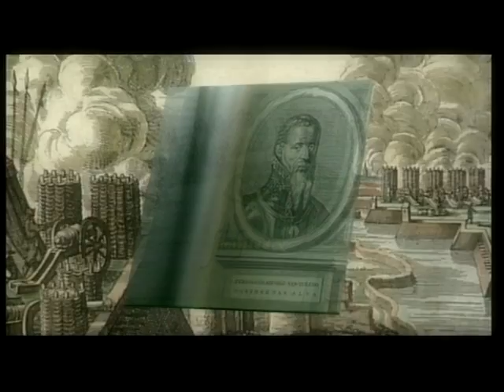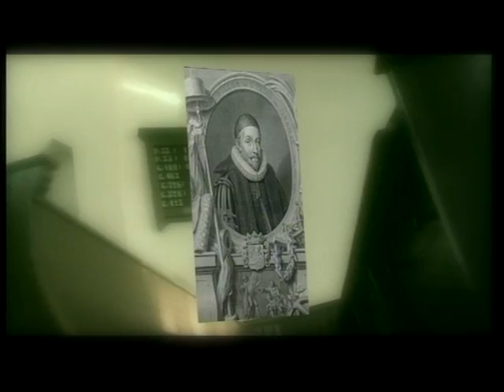Oorlog rond Borg en Schans van Slochteren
Han Gerretsen, HG Media in opdracht van Stichting Landgoed Fraeylemaborg, 25 april 2006